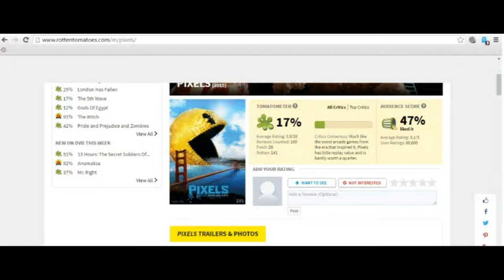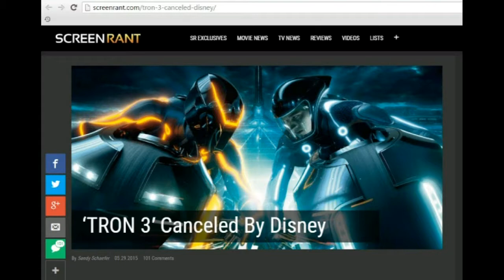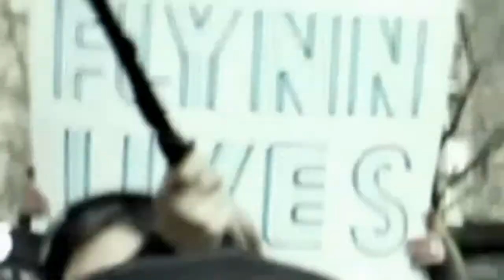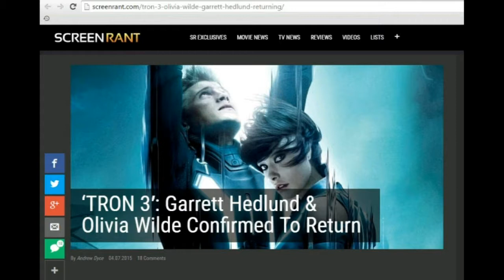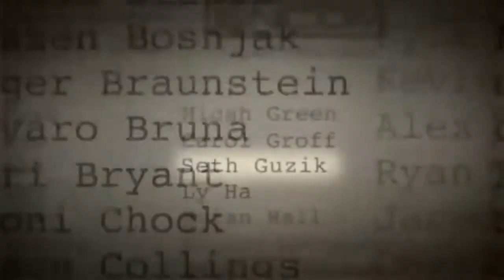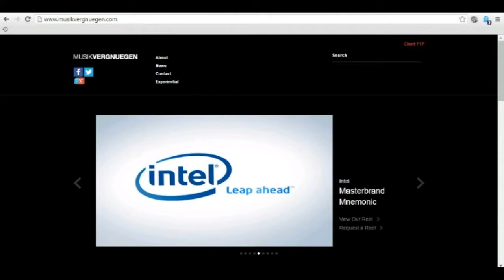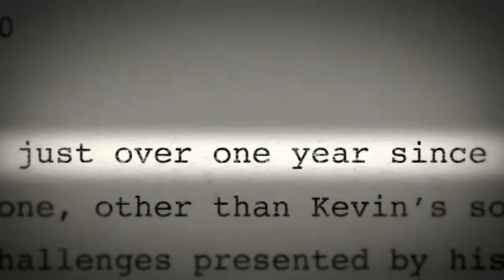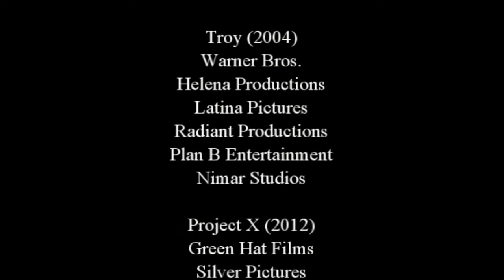Tron: The Next Day (2011) Review - Nitpick Critic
The only other story to come after Tron: Legacy (2010),. so far